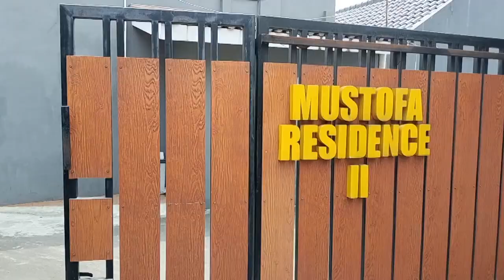500 JUTA BISA PUNYA RUMAH MURAH MINIMALIS SEKEREN INI⁉ | CLUSTER 5 MENIT KE PINTU TOL DESARI DEPOK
ATPRO Channel | 500 JUTA BISA PUNYA RUMAH MINIMALIS SEKEREN INI⁉ | NEW CLUSTER CUMA 5 MENIT KE PINTU TOL DESARI

FOR SALE
Rumah Dalam Cluster Hanya 5 MENIT ke Pintu TOLL DESARI Kukusan

Cluster One Gate System
Security 24 Jam
Total 24 Unit
Askes Masuk Mobil
Dekat Stasiun KRL

Luas Tanah : mulai dari 46, 60m sd 70 m²
Luas Bangunan : 40m²
Kamar Tidur : 2
Kamar Mandi : 1
Carpot : 1 Mobil

Harga : mulai dari Rp. 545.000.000,- sd 700jt nego
Cash / KPR
Minat hub Amri Tan
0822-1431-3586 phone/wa